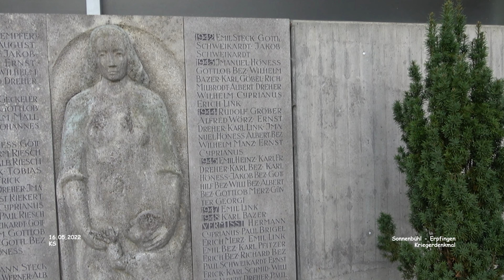Kriegerdenkmal - Erpfingen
Impressionen Sonnenbühl - Landkreis Reutlingen